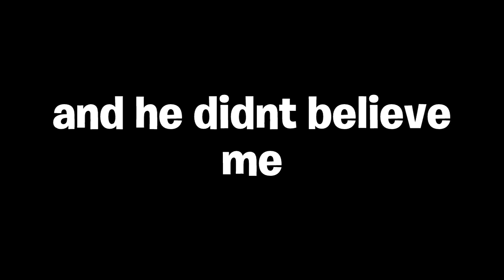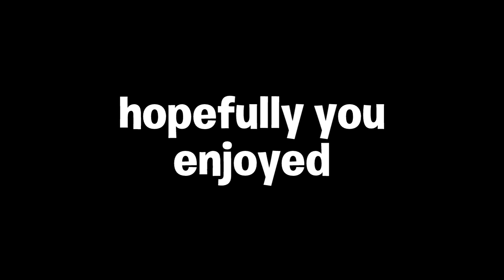so i Joined Streamers Games with *RECON EXPERT* With Reactions